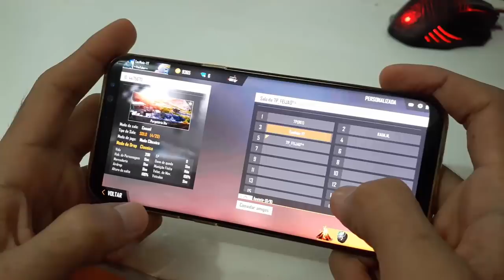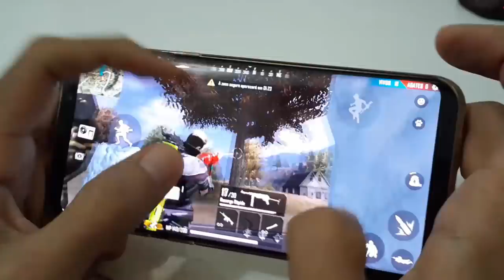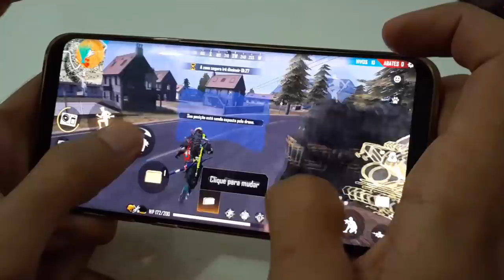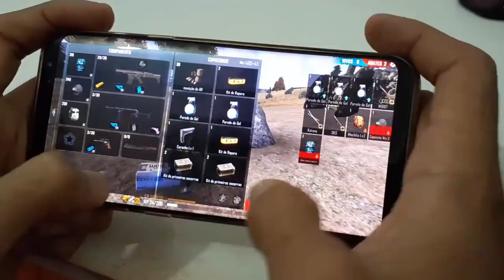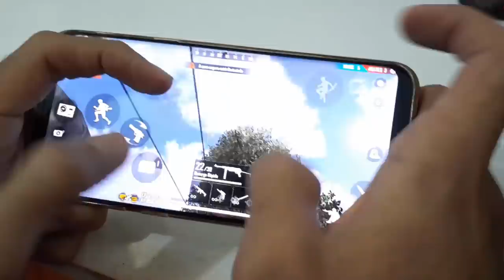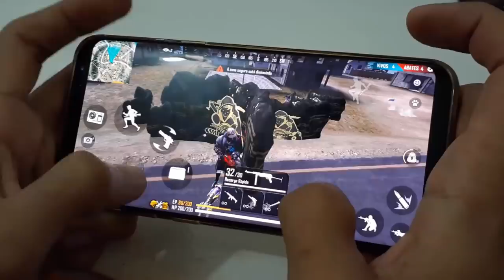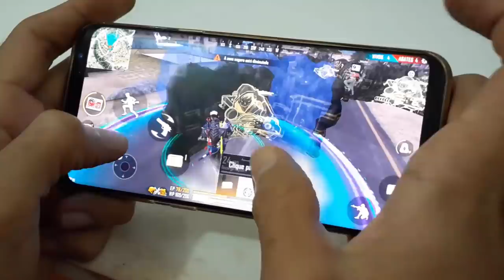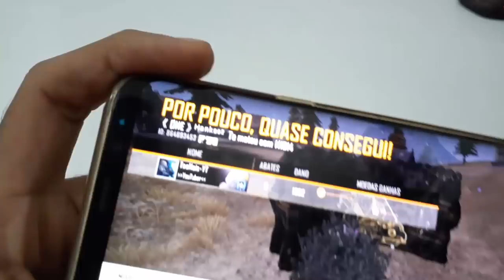Jogando "X1 dos Crias" de MP40